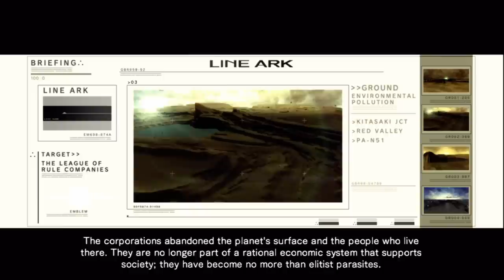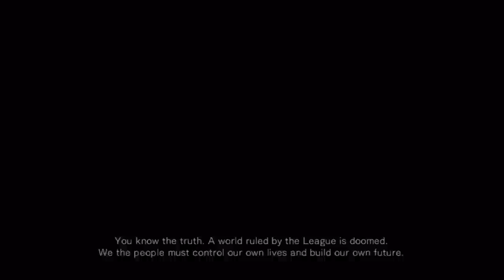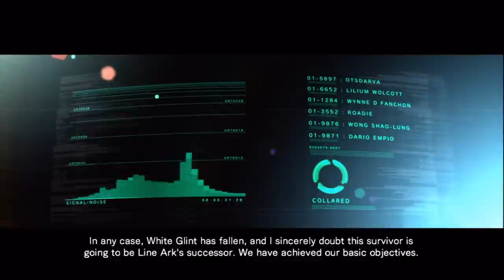Armored Core FA Defend Line Ark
Armored Core For Answer
Chapter 2
Defend Line Ark
S Rank